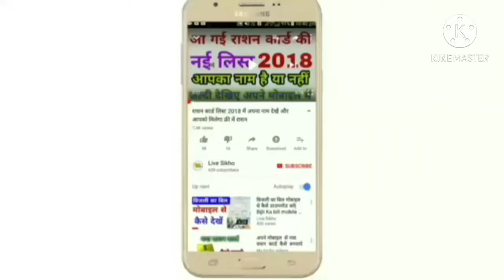Bhojpuri comedy ahinaura ka new comedy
ashutosh sharma62